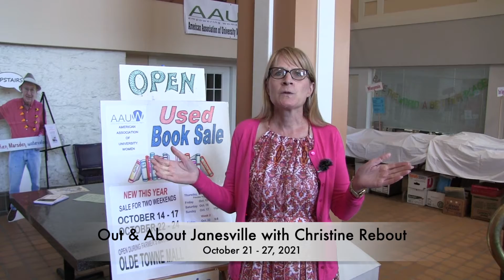Out & About Janesville with Christine Rebout October 21- 27, 2021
On location at the AAUW Used Book Sale at Olde Town Mall in downtown Janesville, Wisconsin, Christine Rebout shares information about upcoming events and activities.